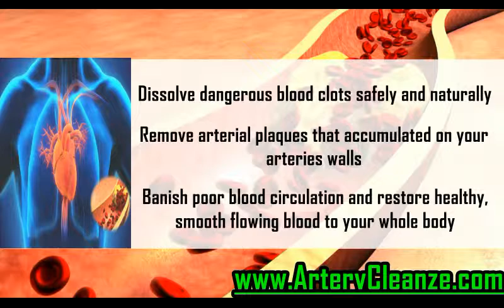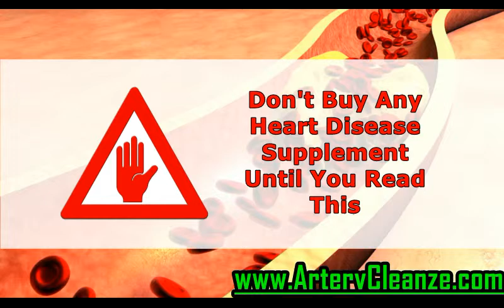Puritan's Pride CoQ10 Review, Does Puritan's Pride CoQ10 Work